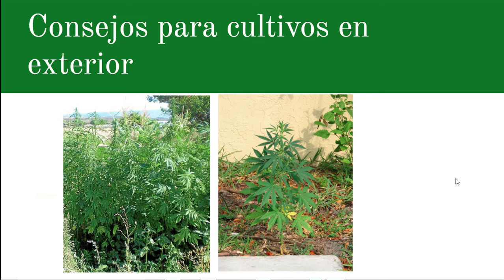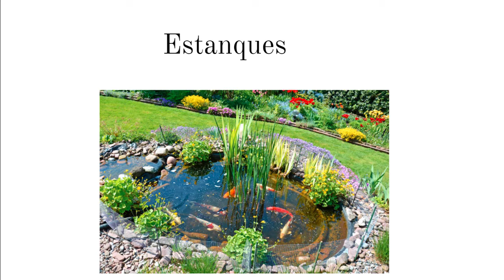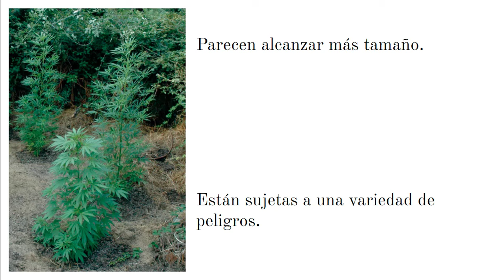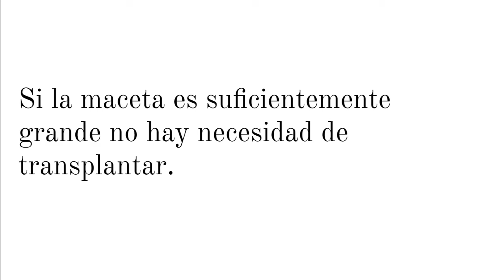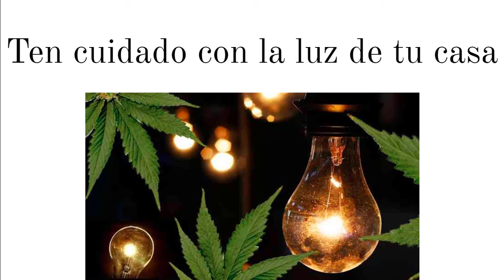Consejos para Cultivar Cannabis en Exterior